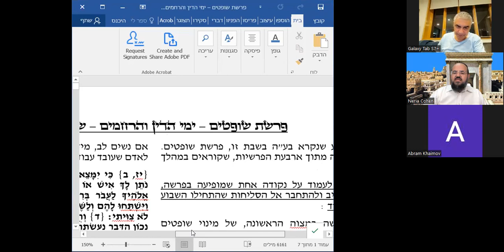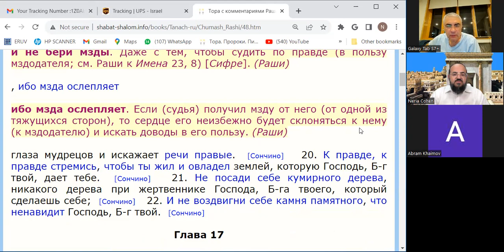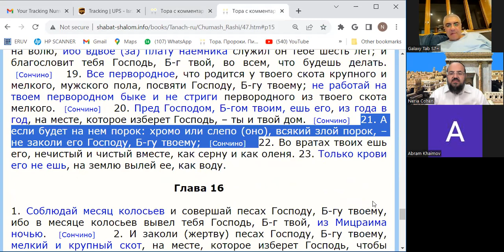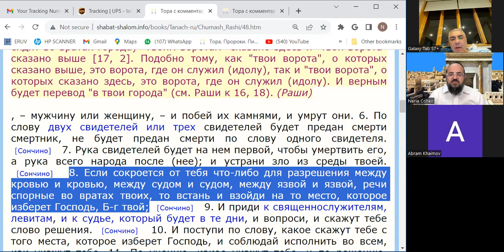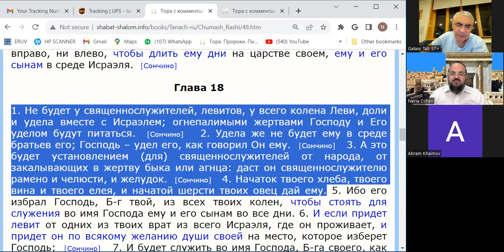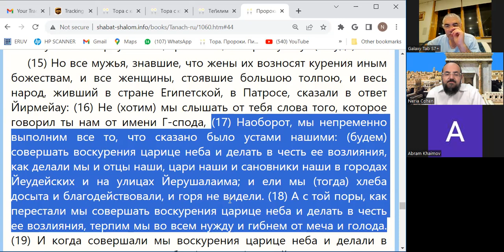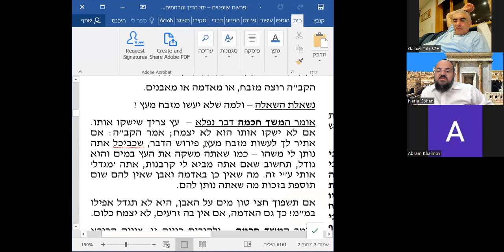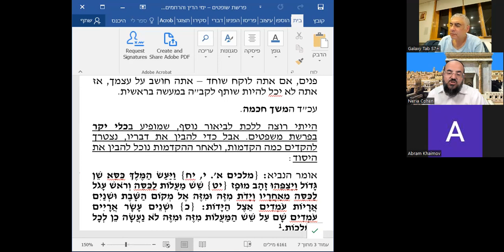Parshat Shoftim 5773 Part 1